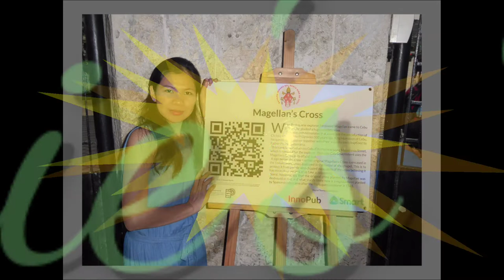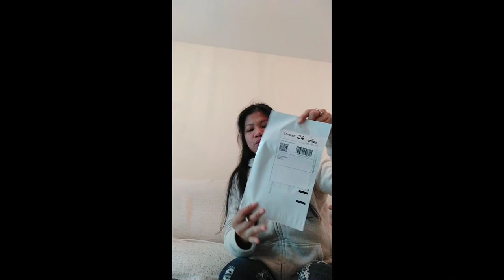Filipina-British Life in UK-Covid-19 Swab testing at home(UK Life Vlog #01)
Swab Testing habang naka  home quarantine..